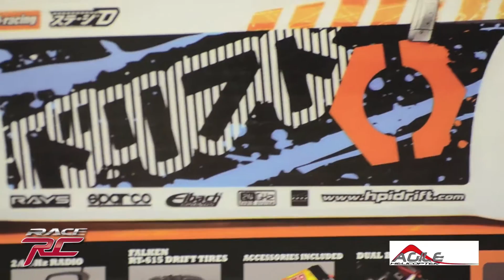Nissan 350z # HPI RTR Sprint 2 Drift 2.4 GHz # RACE RC 09/01/14. P4. ( รถบังคับ )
- ออกอากาศ ทางช่อง Speed Channel.
  - ออกอากาศ ทุกวันพฤหัส เวลา 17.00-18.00 น./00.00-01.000 และ 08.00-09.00
  - True Vision   94
  - True Vision   69
  - Psi                40
 TOTiptv ช่อง 2 Choice Sport 128
  - ทุก วันจันทร์ เวลา 21:00-22:00
  - รีรัน ทุกวัน เวลา 14:00-15:00 # 21:00-22:00
  - และเคเบิ้ลท้องถิ่นทั่วประเทศ.. ครับ.
radio control channel.